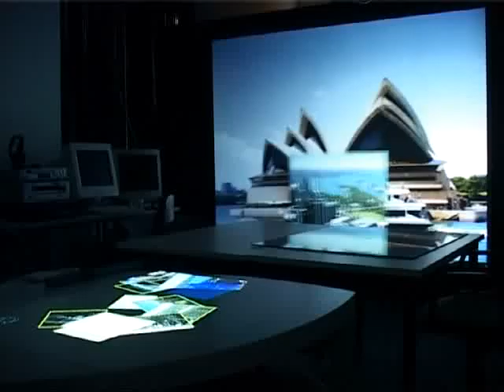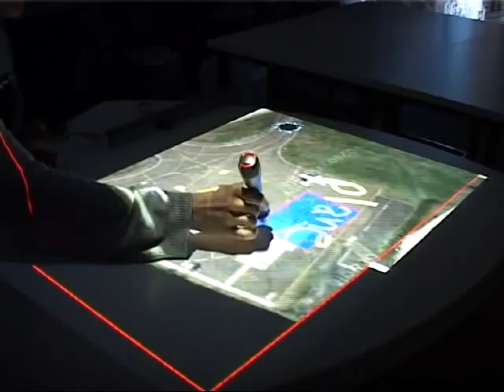Cruiser Tabletop Surface Interface - Google Maps and Flick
The Cruiser tabletop surface interface uses a flexible plugin software architecture that allows interesting new _interactive_ photographs to be manipulated just like regular photographs. Here also we use a wall display for presenting images created on the table -- just flick it over!